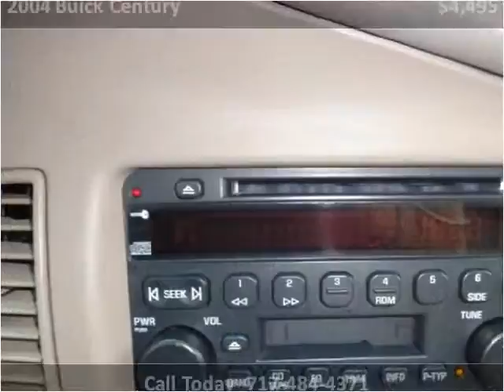2004 Buick Century Used Cars Adamstown PA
This 2004 Buick Century is available from Countryside Auto Center.